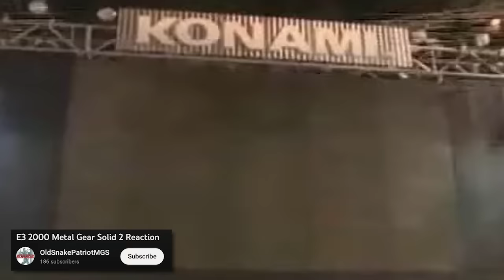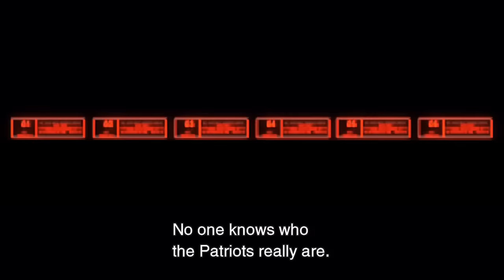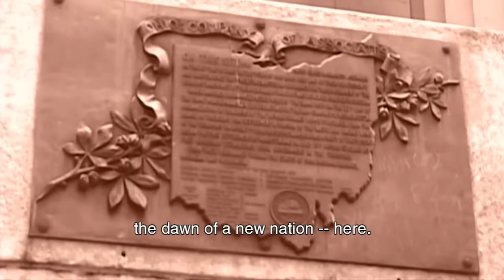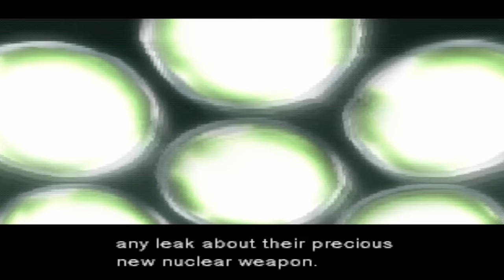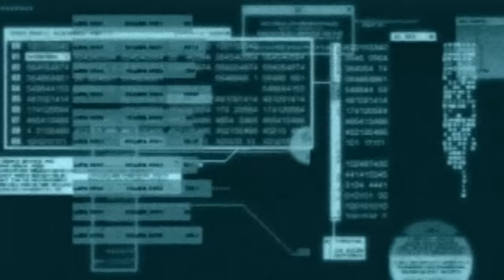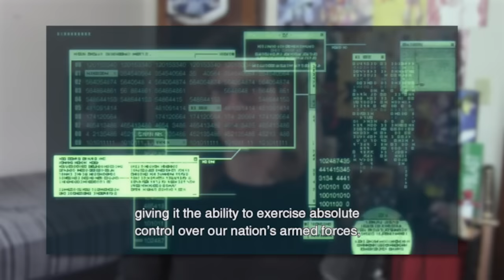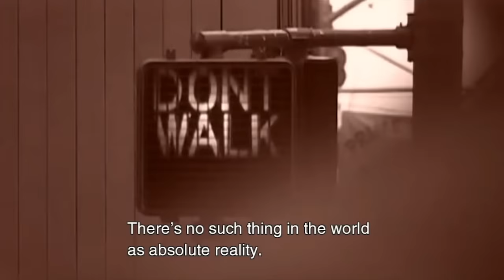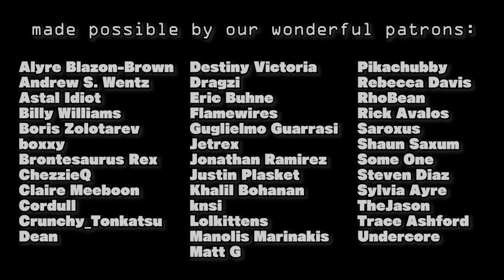Convenient Truths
I need scissors! 61!

Metal Gear Solid 2: Sons of Liberty, is the brainchild of Hideo Kojima, featuring a pair of the most loved and hated characters respectively, Solid Snake and Raiden. It’s an insane, postmodern game which features “the most profound moment in gaming history,” as it explains the concepts of self, convenient truths, free will, and more. This all comes about from Raiden’s mission to save the Big Shell from Solidus Snake and Dead Cell, who seek to liberate the country from the Patriots control under any necessary means. As Raiden progresses, aided by Snake and under the command of FOXHOUNDs Colonel Roy Campbell, and uncovers the secretive conspiracy of the Patriots, and their new means of social control (Arsenal Gear’s GW AI), he loses a grip on his sense of self, due to the implications that his entire adult life has been a test to see if a mindless citizen could be controlled, even his girlfriend Rose, which appears to succeed. Who is Raiden, and how does Snake help him find himself? How do the Patriots seek to control the average citizen in the digital age (infobesity), and what can we learn about ourselves from this? And, what are convenient truths? These are a few of the topics explained in Metal Gear Solid 2- quite possibly Hideo Kojima’s most divisive game, with its Tanker mission “bait and switch.”

A video essay analyzing and explaining the themes of Metal Gear Solid 2: Sons of Liberty

0:00 Introduction
5:07 Snake vs Raiden
12:26 Explaining the Protagonist
20:40 Rose's Aspects
27:47 Meta-narrative
37:05 Post-modern breakdown
40:17 Refutation
47:00 Snake & Raiden